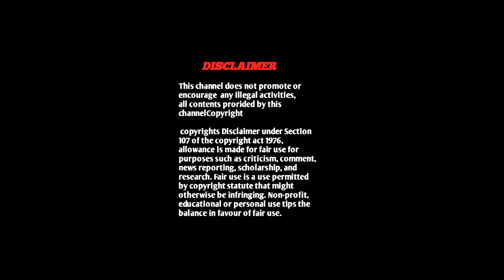Maha Kumpapisegam | Sivan |Iyyanar | Veeramathi amman kovil |Thevur |சேலம் குடமுழுக்கு |Seval Muttai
Maha Kumpapisegam | Sivan |Iyyanar | Veeramathi amman kovil |Salem Thevur Mylampatti |சேலம் குடமுழுக்கு |Seval Muttai

sharechat:

Image:Google
Desighn:Sivarutra karti
Direction-Camera-Edit:OviyAKanna